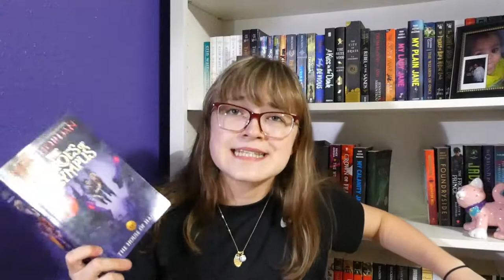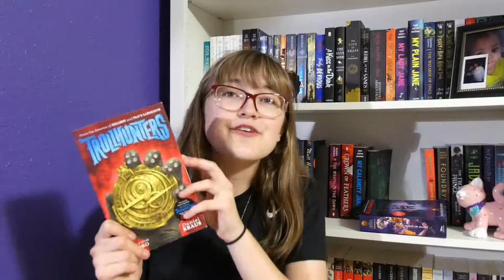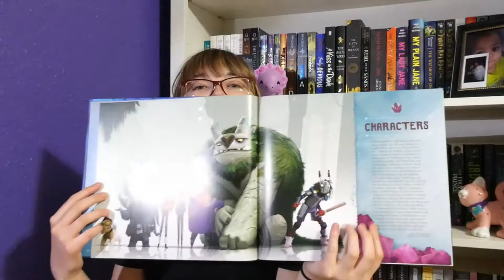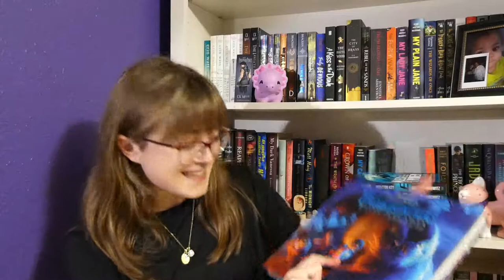JUNE WRAP-UP: MY BEST READING MONTH SO FAR!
Happy July! June has come and gone, rather fast in my opinion, and now it's time for June's wrap-up. I had a really good reading month!
Socials:
Timestamps:
00:00 Intro
01:45 Talking About the Books
16:45 Outro